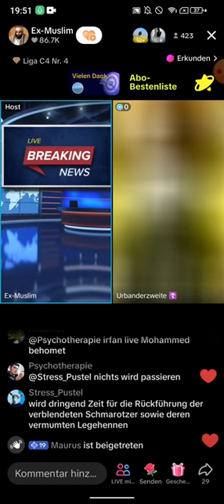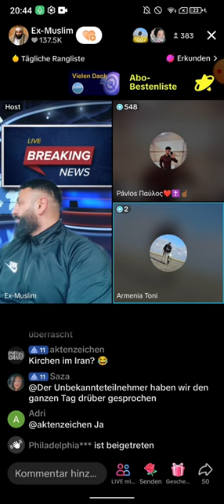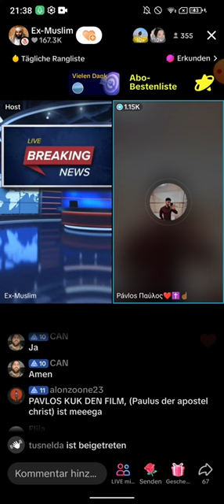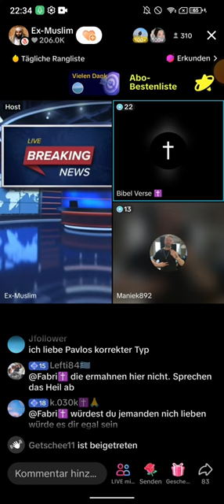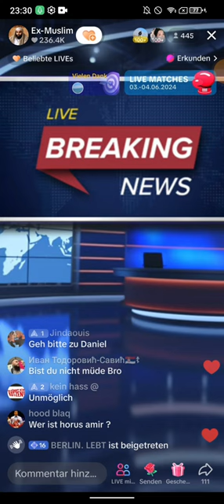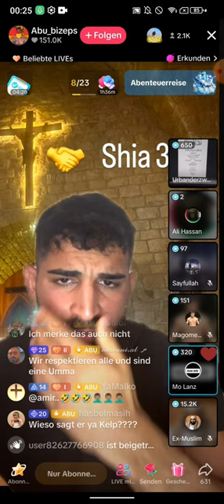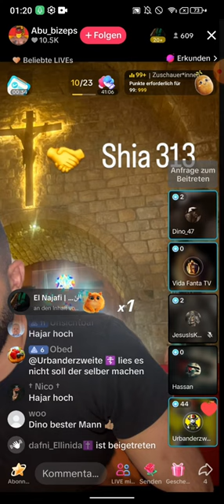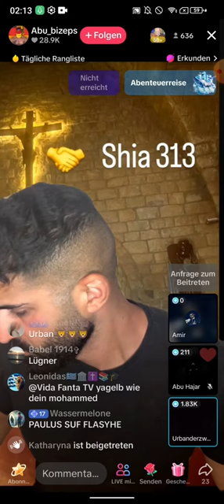Dr. Großmufti ABU AMIR 💗 JESUS 03.06 | TEIL 2 | Abu Bizeps | Royrieck | Isaac Heisenberg